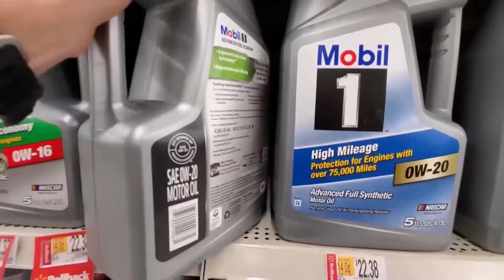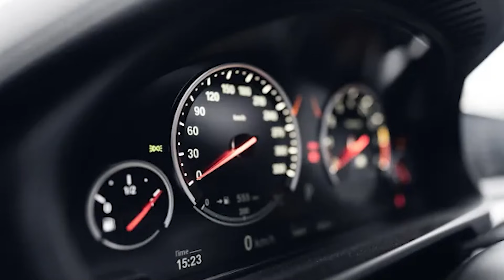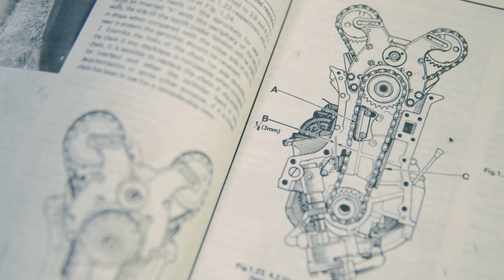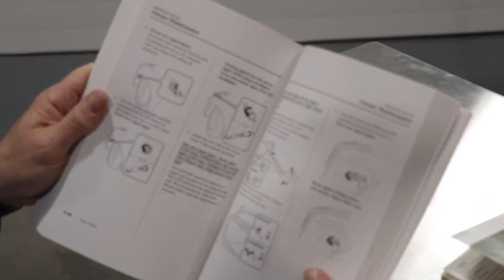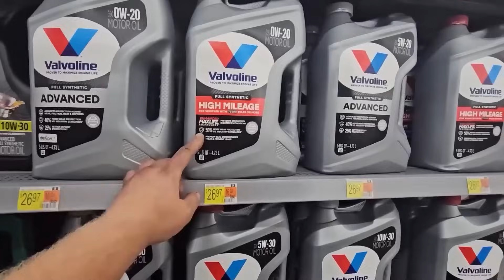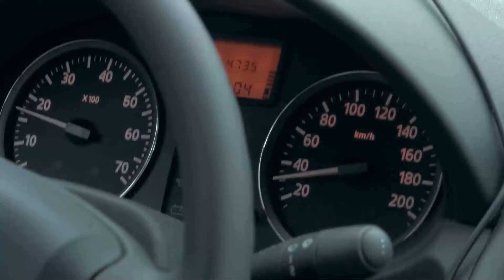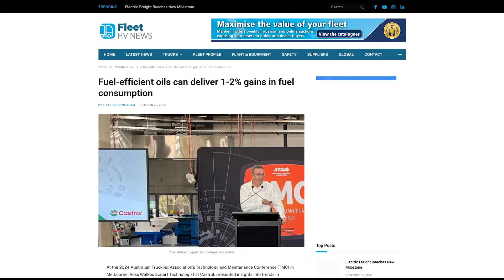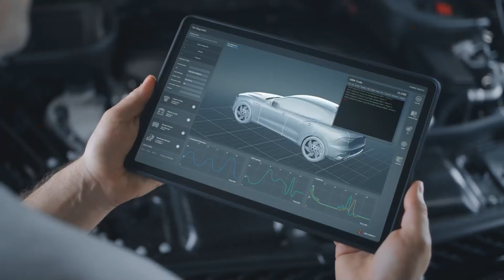0W-20 vs 5W-30 — The Oil Mistake That Ruins Engines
0W-20 vs 5W-30 — the oil mistake that ruins engines. Most drivers think switching between 0W-20 and 5W-30 oil is no big deal. But this one mistake can ruin your engine — faster than you think. In this video, we break down how oil viscosity really works, why your manufacturer’s recommendation matters, and what happens inside your engine when you pour in the wrong grade.

You’ll learn:
 - The real difference between 0W-20 and 5W-30 oils
 - How viscosity changes fuel economy, engine wear, and cold starts
 - Why choosing the wrong oil can cost you thousands in the long run
 - And how your oil choice even affects the planet
Whether you drive a Toyota, Honda, Ford, or Chevy, understanding oil viscosity could save your car — and your wallet.
If you’ve ever wondered “Can I use 5W-30 instead of 0W-20?” or “Does oil thickness really matter?” This video gives you the answers mechanics won’t tell you.

 Watch till the end — your next oil change might depend on it.